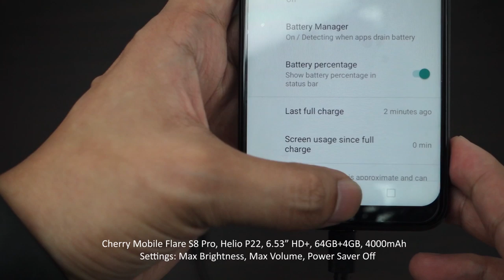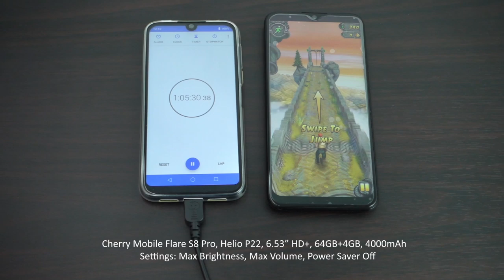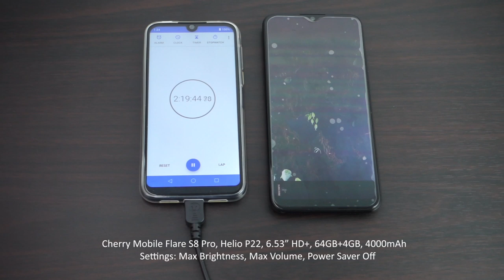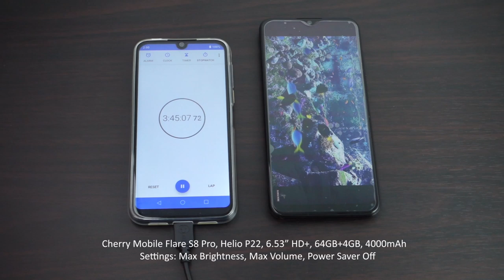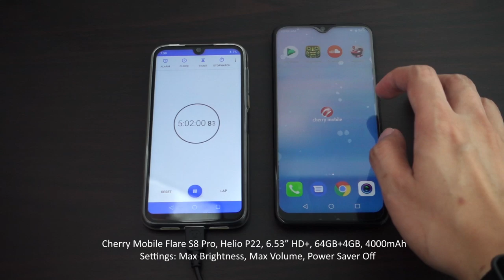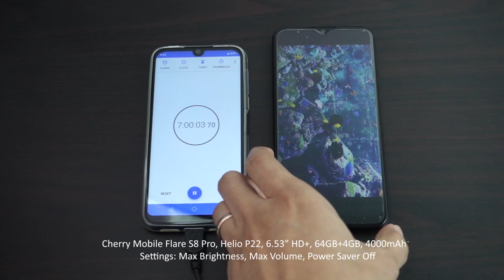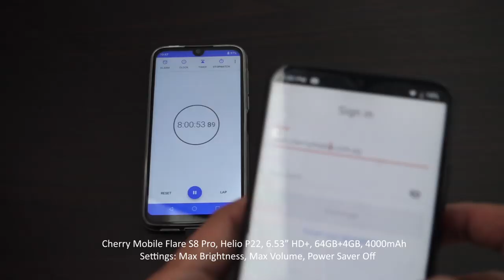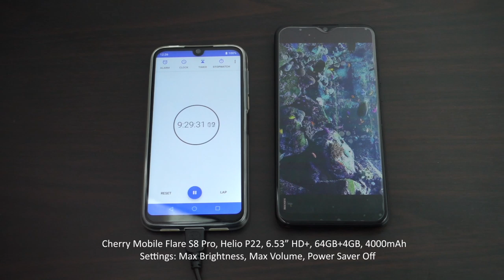Battery Drain Test: Cherry Mobile Flare S8 Pro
Settings:
- Max Brightness
- Max Volume
- Power Saver Off

Modes:
YouTube Streaming Videos
Soundcloud Streaming Music
Game Looping